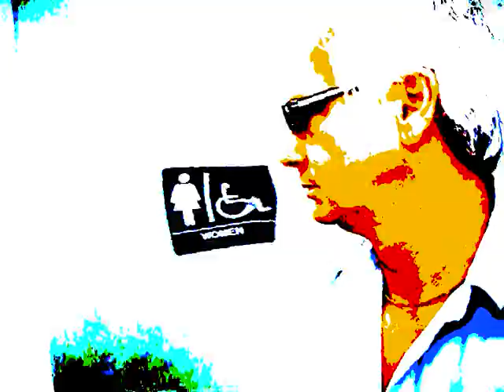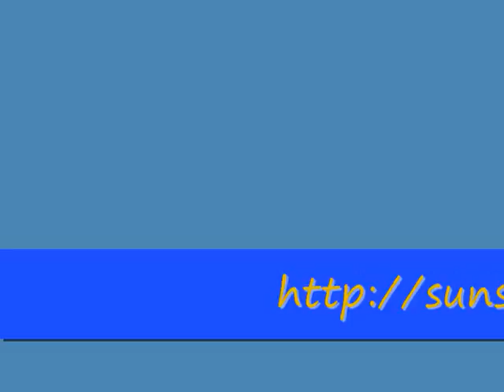Bob commiserates with Al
Looks for Ross